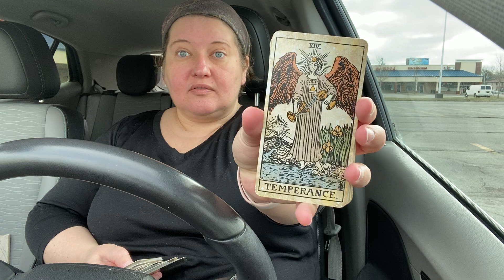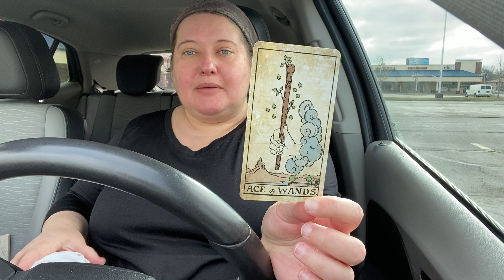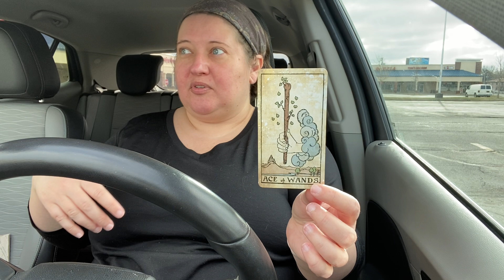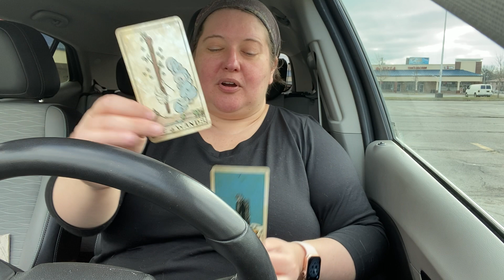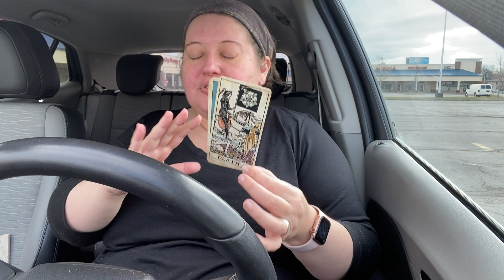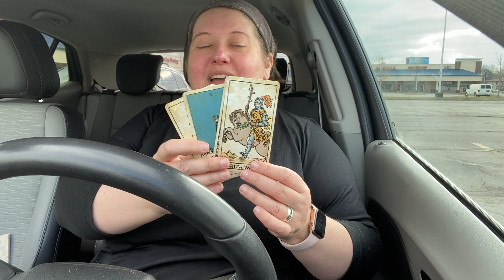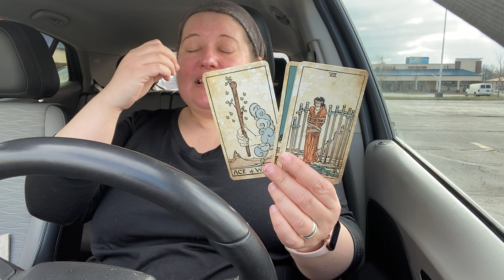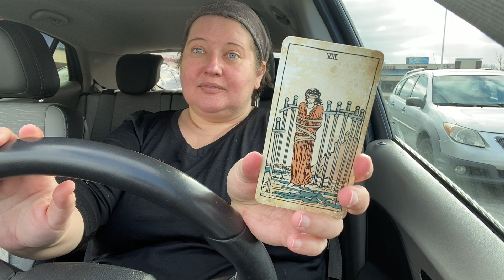Drive-Thru Tarot - Tarot Vintage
So, in all truth, this is actually Parking Lot Tarot, but that doesn't sound as fun.

And, believe it or not, I think I've fallen in love with a Rider Waite Smith deck after all!

You can learn about me, my offerings, and schedule a tarot reading